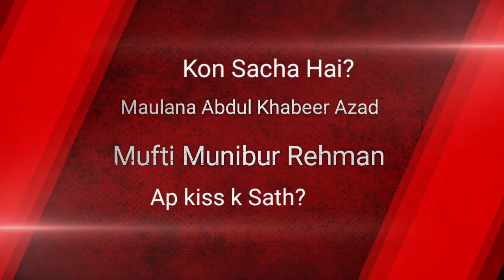Hafiz Saad Hussain rizvi 27 years old اتنی بڑی کمیٹی رویت ہلال کمیٹی جھک گئی | TLP Farooq Ul Hassan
Assalamo Alaikum!
". Ashraf Sialvi Official ".

____________/Your Queries\_____________

_____________/Useful Links\_______________

اشرف سیالوی آفیشل یوٹیوب چینل